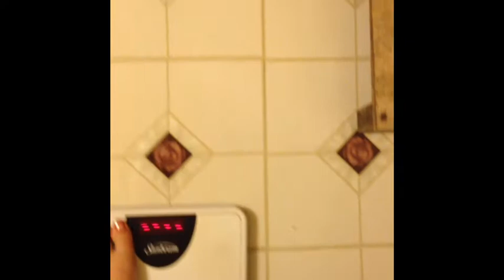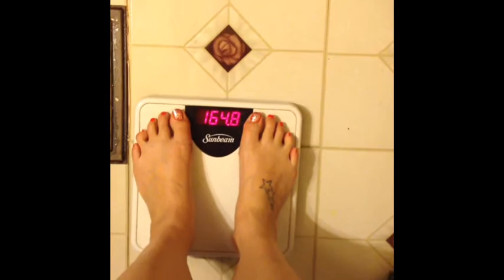Feeling Exhausted !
description